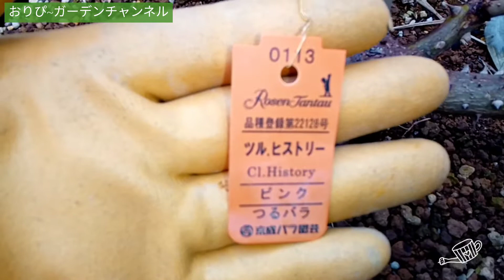2022年冬剪定！【バラ🌹】の【剪定】【誘引】【土の入れ替え】します！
【京成バラ園芸】つるバラ【ツルヒストリー】剪定チャレンジ！
京成バラ園芸Youtube見て、勉強しました！！
今年は、薔薇キレイに咲かせますよ♡

剪定！誘引！土の入れ替え！
今年はバッチリ！！！
花の女王バラ強く縛りますよ！

‹おりぴーガーデンチャンネル›

ガーデンニングレベル 6、持続可能な社会ガーデニング【SDGs】おりぴーです
【見て楽しい】【嗅いで楽しい】【食べて楽しい】【育てて楽しい】をモットーに園芸、ガーデニングをしてます

00:00　オープニング
00:17　バラについて
02:00　剪定
06:05　誘引
09:02　土の入替え
13:56　水やり
14:58　まとめ

【参考になるおすすめ動画】